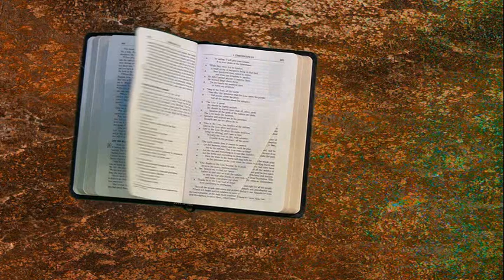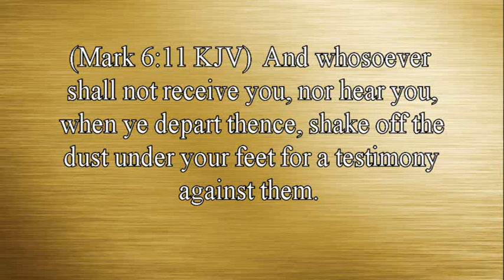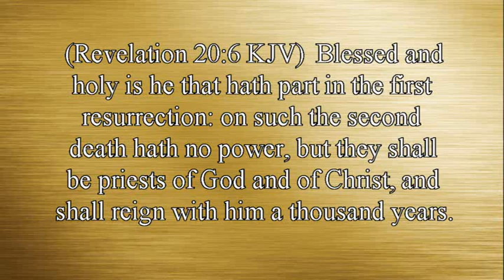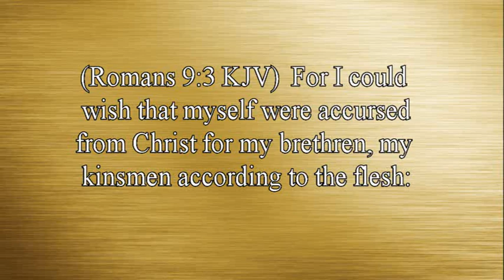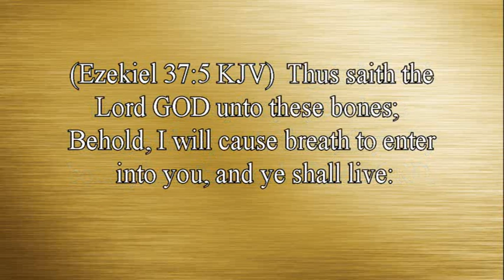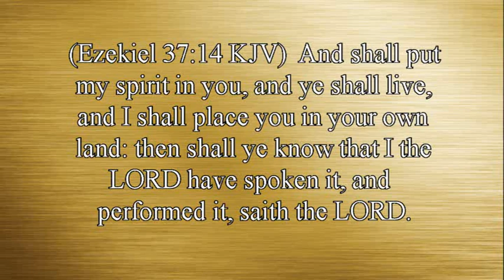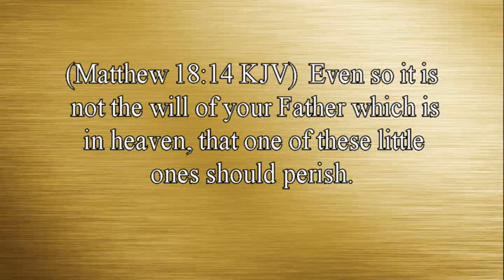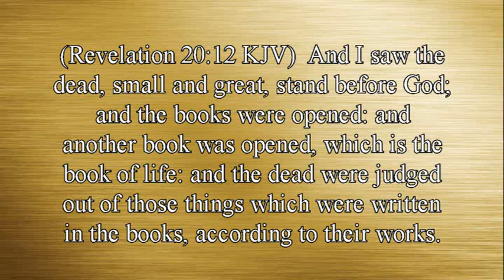Is That Really In The Bible? The Fair Chance Doctrine. By David Freeman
If you have been in church for forty years, you have never heard of the Fair Chance Doctrine. The Fair Chance Doctrine says that God will give everyone a chance for salvation according to His timing. Most religions make God a monster that would destroy 80% of humanity in a lake of fire for all of eternity. Learn the truth about the true nature of God.